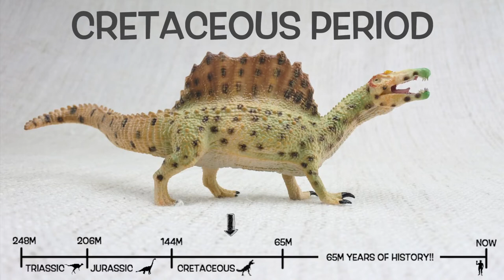SPINOSAURUS FACTS! | Fun & Educational | Dinosaurs For Kids | Best Dinosaur Facts + Bonus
High Quality, entertaining and educational videos.  For young learners - kids, pre-school, toddlers and babies.

Let's learn some fun facts about Spinosaurus!

What does Spinosaurus mean?
What did Spinosaurus eat?
How big was a Spinosaurus?
How heavy was a Spinosaurus?